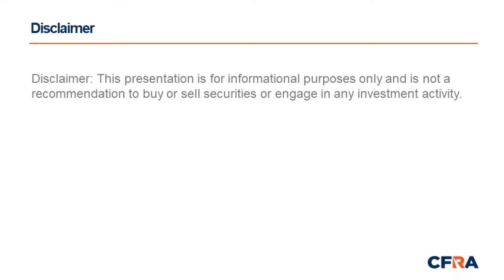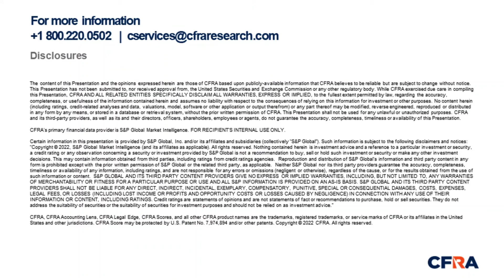Oil & Gas: Where Do We Go From Here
With the recent price increase in oil and gas prices, what can investors expect to see in 2022? In this recording, CFRA Deputy Director of Equity Research Stewart Glickman and Global Wealth Management Sales Brendan McAuley highlight the recent effects on the oil and gas industry regarding the Russia/Ukraine invasion and significant risk factors that investors should be aware of in 2022.